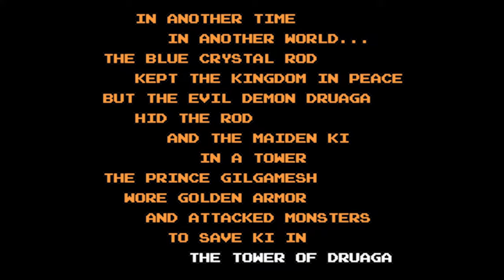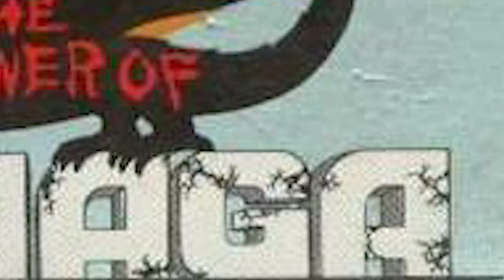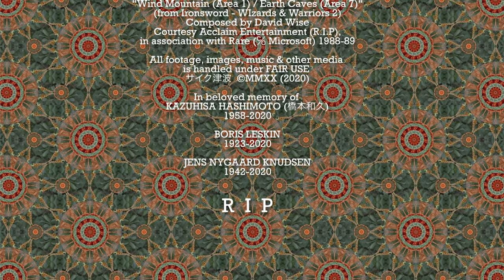The Hardcore Retro God (Review #64 - The Tower of Druaga)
Despite nearing the end of the month - I've once again managed to launch yet another in-depth yet "drop-dead-hilarious" review for the masses! This time, it's on the first in one of BANDAI NAMCO Entertainment's wildly popular franchises (in Japan, at least - despite the anime series that was adapted from it, localized by Funimation Entertainment).  Case in point:

Inspired by Sumerian & Babylonian myths...and being the first in the Babylonian Castle Saga, THE TOWER OF DRUAGA was introduced in Japanese arcades back in '84 - and saw various ports on home consoles and computers in just that one territory alone (WHY NOT THE US/EUROPE?!). The plot and gameplay revolved around the destined hero, Gilgamesh (GIL) and his quest to save the fair maiden Ki from the clutches of the titular demonic spectre, DRUAGA, and his endless hordes of cronies by arduously traversing up his 60-floor castle.

There's even an anime based on this franchise, The Tower of Druaga: The Aegis of Uruk / The Sword of Uruk, which was then localized by the immortal Funimation...and one I HIGHLY RECOMMEND SCOPING OUT.

Before I forget, THIS IS A SPECIAL PAX East 2020 REVIEW.